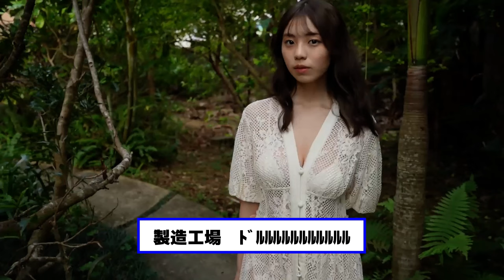菊地姫奈ちゃん素晴らしいドレスを着てしてしまう【ネットの反応】美女bra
記事引用元：
ED曲：TAKE ONE (feat. 詩歩)（権利承諾済）